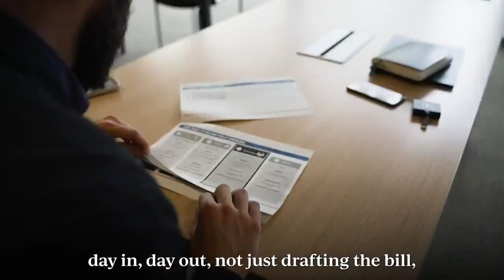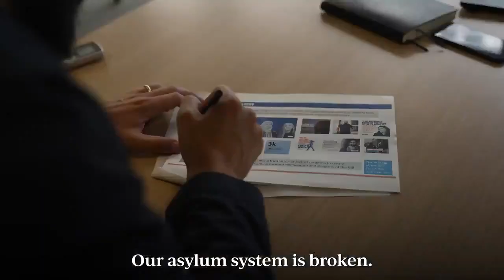The Making Of the Borders Bill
A year in the making, take a look behind the scenes at how the Home Secretary Priti Patel and her team have pulled together the BordersBill.